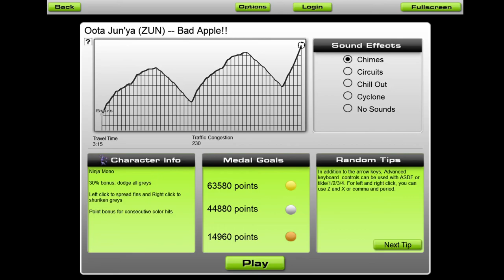bad apple with audiosurf visuals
I had nothing better to do at 1am
song is: bad apple - ZUN [Touhou 04]